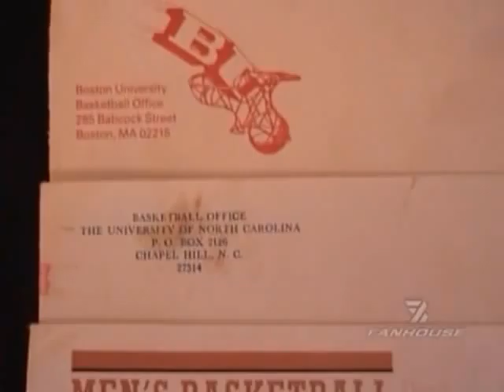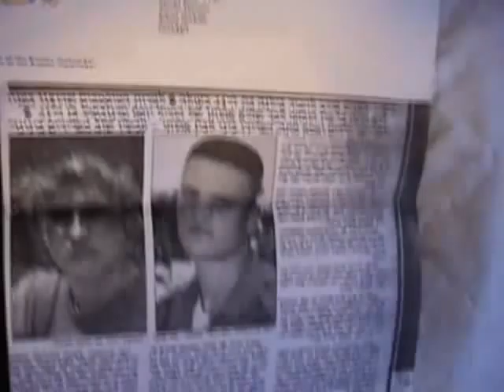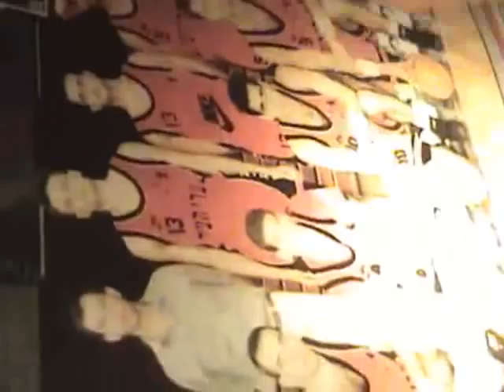Hoop Dreams: What Happens To Basketball Stars Who Get Injured on The Way To The NBA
Joe Tarnowsky was on the fast track to the NBA, 7-foot sharp shooter who was very quick on his feet. but a knee injury ended his carrer - all his life turned upside down. elie seckbach reports